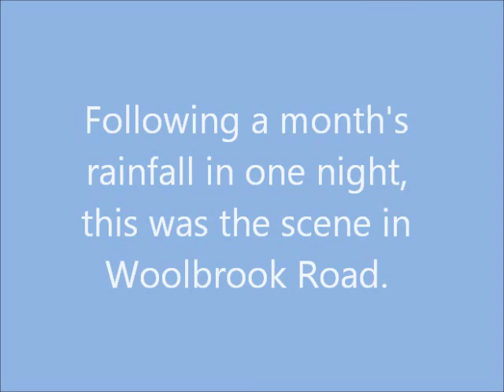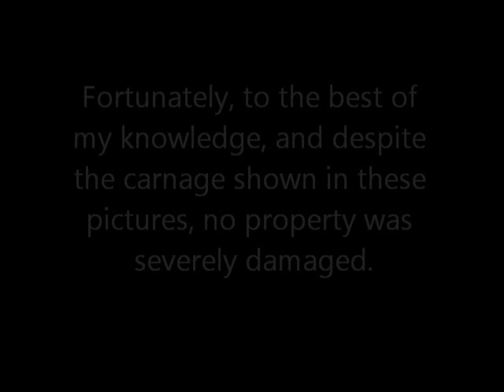Flooding on Woolbrook Road, Sidmouth - 7th July 2012.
Following a month's rainfall in one night, this was the scene the following morning on Woobrook Road. This video shows a number of pictures taken at various points along Woolbrook Road.